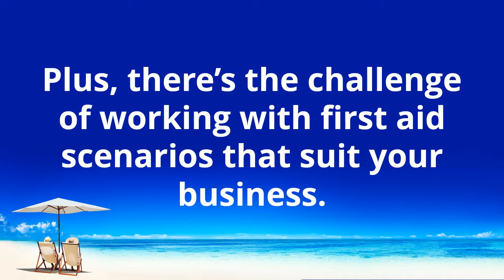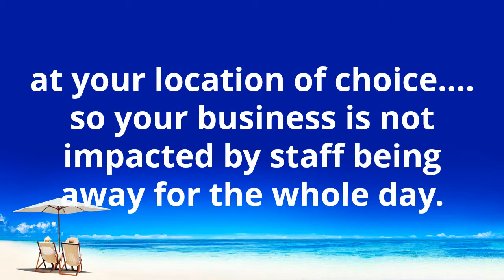First aid training Gungahlia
Local first aid training in Canberra from the best and customised to suit your business